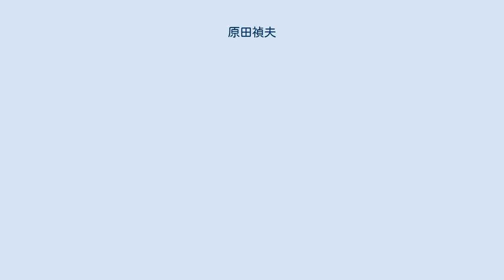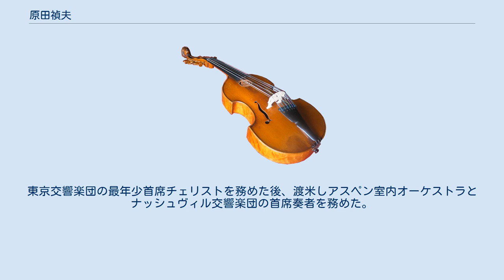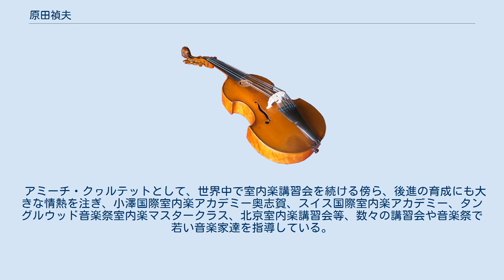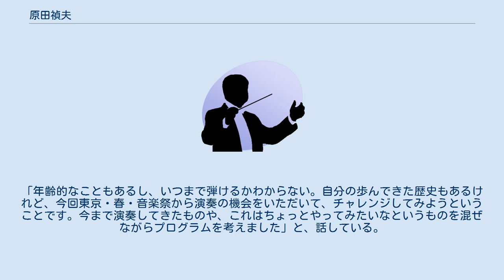原田禎夫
上野学園大学の教員_(音楽)
原田 禎夫（はらだ さだお、1944年1月4日 - ）は、日本のチェロ奏者。
東京都出身。
東京クヮルテット創設メンバー。
兄は版画家の原田維夫。
イェール大学音楽学部教授、トロッシンゲン国立音楽大学教授を経て、上野学園大学音楽学部教授。
 1944年生まれ。
NHK交響楽団のチェリストを父に持ち、小さなころに、はたきと箒でチェロを弾く父の真似をしていた。
 その後、父より手ほどきを受けた後、11歳から齋藤秀雄に師事。
1966年、桐朋学園大学卒業。
第33回日本音楽コンクールチェロ部門優勝、毎日芸術賞を室内楽部門で受賞。
東京交響楽団の最年少首席チェリストを務めた後、渡米しアスペン室内オーケストラとナッシュヴィル交響楽団の首席奏者を務めた。
 その後、全額給費奨学生としてジュリアード音楽院に入学し、クラウス・アダム、ロバート・マン、ラファエル・ヒリヤーに師事し室内楽の研鑽を積んだ。
1969年に、東京クヮルテットを結成。
1970年にミュンヘン国際音楽コンクールで優勝を飾り世界に名を馳せ、その後30年に渡り活躍し、世界的な弦楽四重奏団を築きあげた。
 1999年に30年間在籍した東京クヮルテットを離れ、ソリストとしては準・メルクルの指揮でNHK交響楽団、小澤征爾の指揮で新日本フィルハーモニー交響楽団などと共演。
 室内楽では、アルバン・ベルク弦楽四重奏団、ジュリアード弦楽四重奏団、上海クァルテット、ジェシー・ノーマン、ピンカス・ズッカーマン、アイザック・スターン等と共演した。
2001年より、水戸室内管弦楽団のメンバーを務める。
その他、サイトウ・キネン・オーケストラに定期的に出演。
2004年にイ・ムジチ合奏団のコンサートマスターであるフェデリコ・アゴスティーニや、アカデミカ四重奏団のジェイムズ･クライツ、川崎洋介とアミーチ・クワルテットを結成。
 アミーチ・クヮルテットとして、世界中で室内楽講習会を続ける傍ら、後進の育成にも大きな情熱を注ぎ、小澤国際室内楽アカデミー奥志賀、スイス国際室内楽アカデミー、タングルウッド音楽祭室内楽マスタークラス、北京室内楽講習会等、数々の講習会や音楽祭で若い音楽家達を指導している。
 2012年の東京・春・音楽祭より3年間の計画で6回の演奏会を自ら企画し、行うことを発表した。
「年齢的なこともあるし、いつまで弾けるかわからない。自分の歩んできた歴史もあるけれど、今回東京・春・音楽祭から演奏の機会をいただいて、チャレンジしてみようということです。今まで演奏してきたものや、これはちょっとやってみたいなというものを混ぜながらプログラムを考えました」と、話している。